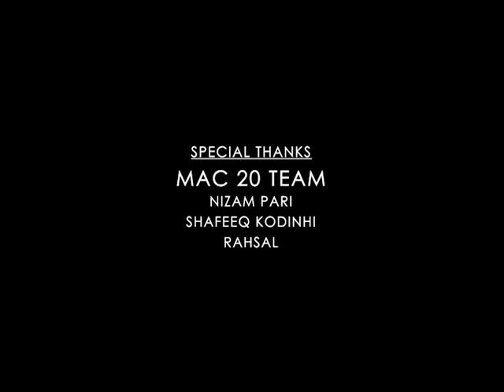Shaping humanity to shape the world | Innocent wisdom | Short Story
Fix The Man to Fix The World

A short story that depicts how shaping humanity will lead to a better world in a simple way. Based on the story of how fixing a man will fix the world at large.